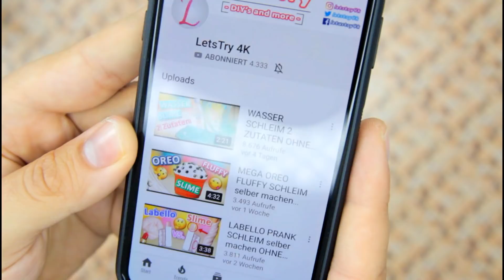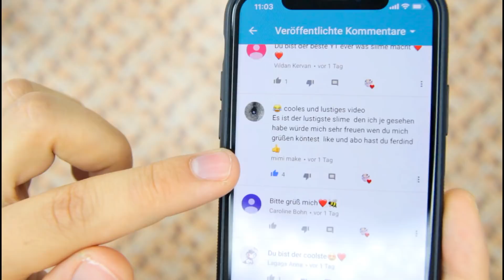Butter Slime selber machen - Kooperation mit LetsTry4K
Ich mache nach langer Zeit mal wieder eine Kooperation mit dem Kanal LetsTry4K zu ihrem Kanal geht es
Mein Slime den Sie gemacht hat:
Ich mache ein Butter Slime Rezept von ihr Viel Spaß.

Freue mich über ein Like, Kommentar und ein Abo

Produkte die ich verwende:
🙇Durchsichtigen Kleber*
🙇Weißer Kleber*
🙇Gel Farbe*
🙇Glitzer / Glitter Sets